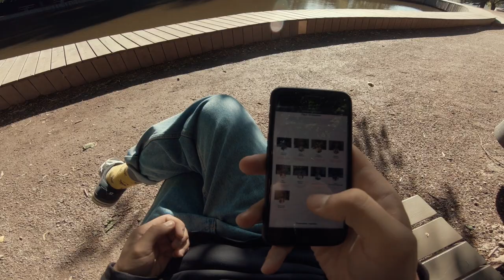Команда чемпионов: Олеся Владыкина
Челлендж «Занимайся спортом на свежем воздухе, докажи, что тренироваться можно где угодно!»
Этим летом занимайся спортом на свежем воздухе, докажи, что тренироваться можно где угодно! Всё, ты в команде!